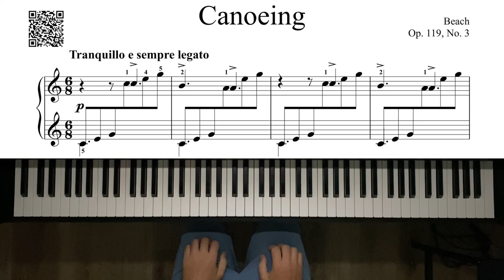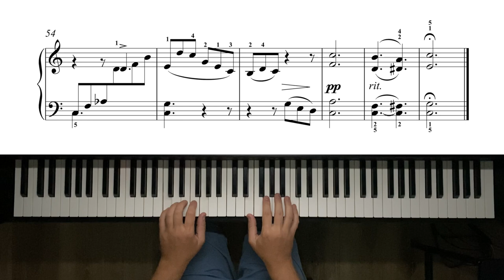Beach - Canoeing Op. 119, No. 3 - 7400pts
Beach - Canoeing Op. 119, No. 3
Composer - Amy Beach, performed by Michael Kravchuk